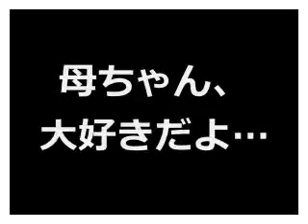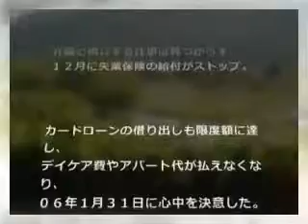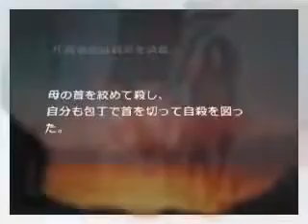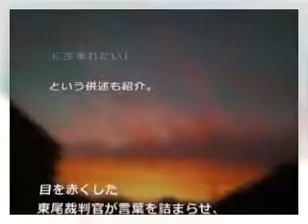(´；ω；｀)ｳｯ...母ちゃん、大好きだよ...